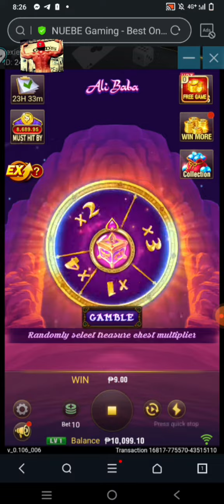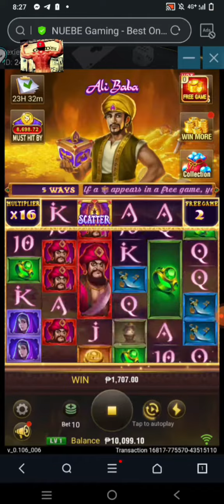Salamat Alibaba. Nuebe Gaming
register here and win